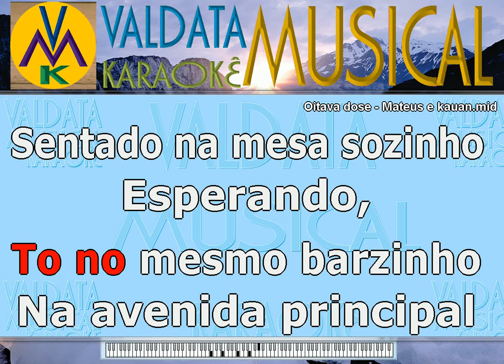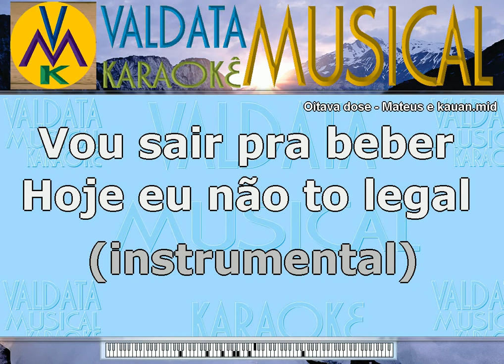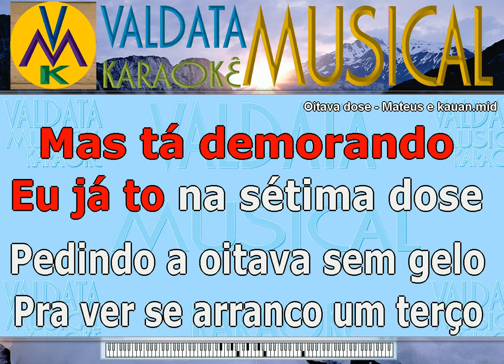Oitava dose Mateus e kauan Karaoke